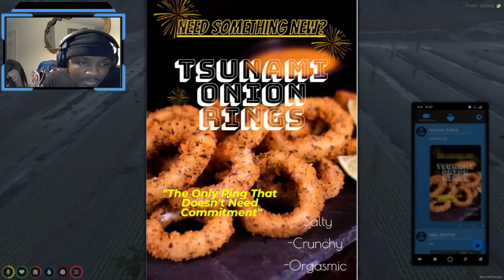🔴Kenny Kit🔴Mr. Boom Bata Bam!🔴LiquidRP🔴